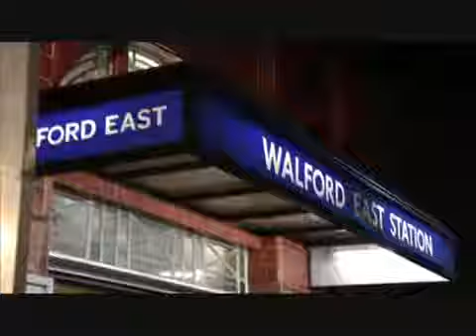Eastenders - Ricky Leaves (Julia's Theme) 17th January 2012